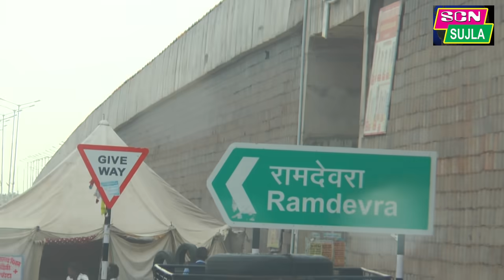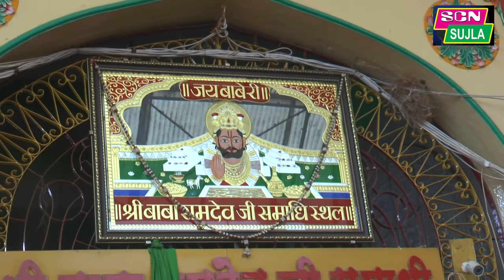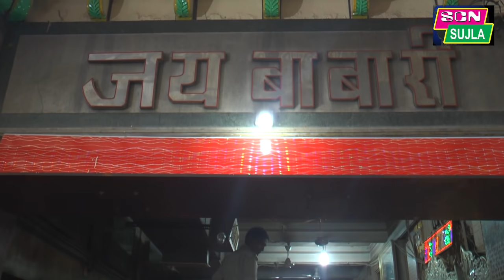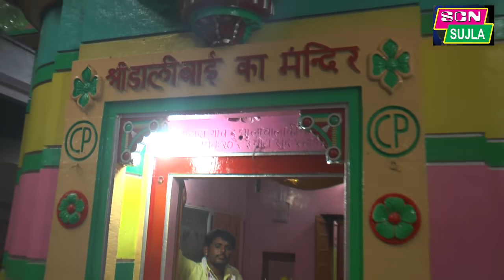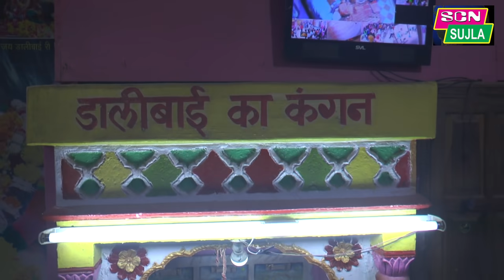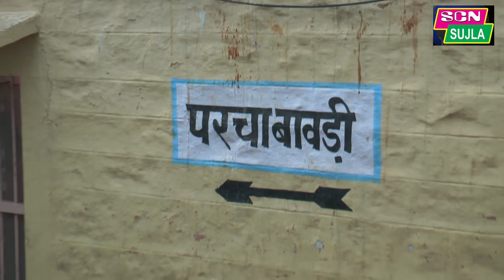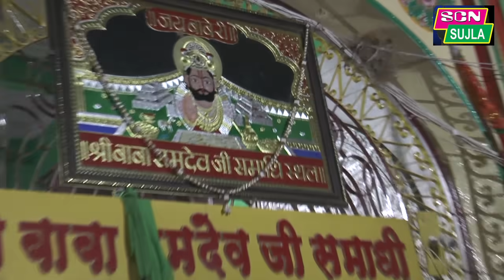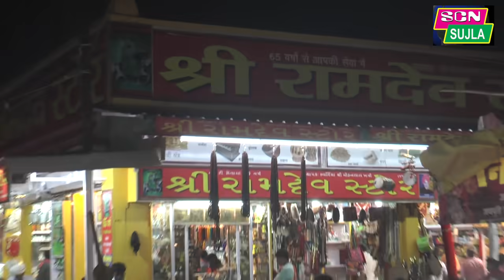विश्व प्रसिद्ध रामदेवरा मेला 2019 || Ramdevji ka Mela 2019 | Runicha Dham, Jaisalmer (Rajasthan)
HI